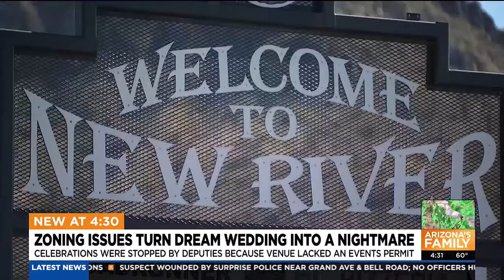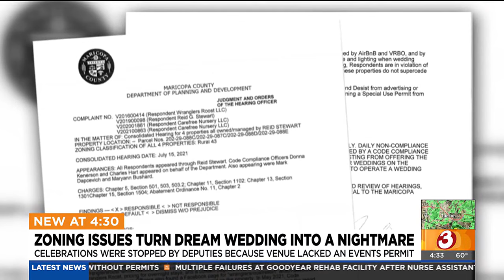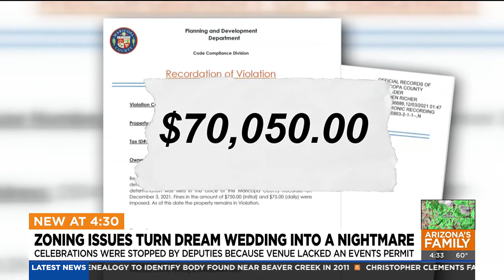Zoning issues turn dream wedding in New River into a nightmare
County records reveal the owners of Wrangler's Roost have racked up more than $70,000 in fines so far because they don't have an events permit.